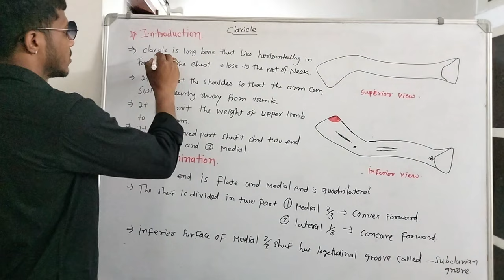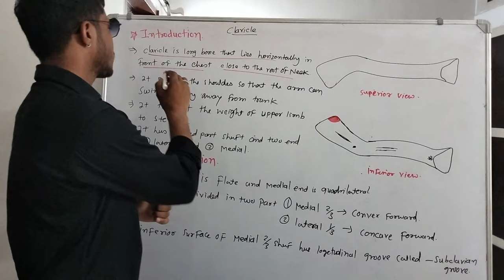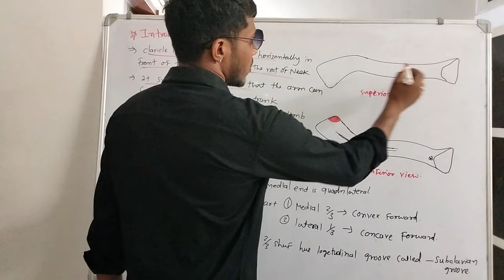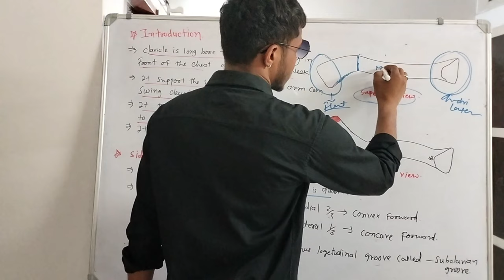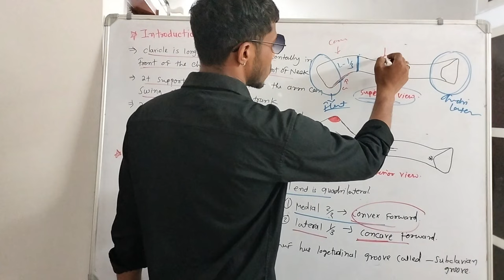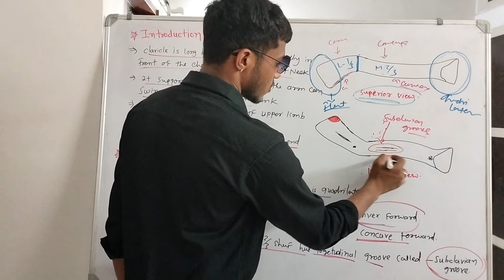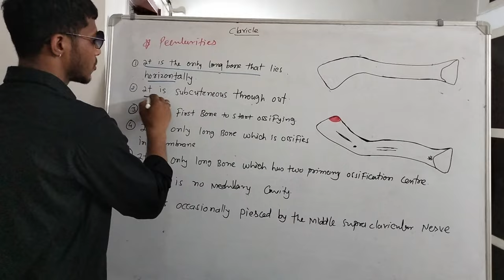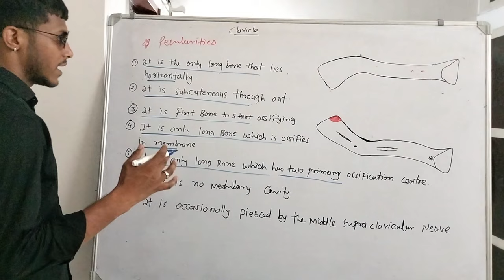Clavicle bone anatomy lecture part- 1 || Human Anatomy Lecture in Hindi MBBS 1st year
Introduction , side determination And Peculiarity of clavicle bone
Human Anatomy Lecture
Clavicle bone Anatomy Part -1
clavicle bone Anatomy lecture in Hindi
Clavicle Bone Anatomy
Upper Limb Anatomy Lecture in Hindi
Human Anatomy Lecture in Hindi